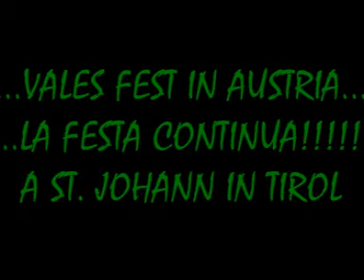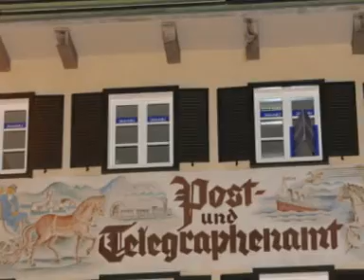VALES FEST 6 VALEGGIO IN TIROL.mpg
TRASFERTA DELLA RINOMATA "VALES FEST" IN TIROLO. ANCHE CON LA BIRRA SONO BUONI I TORTELLINI!